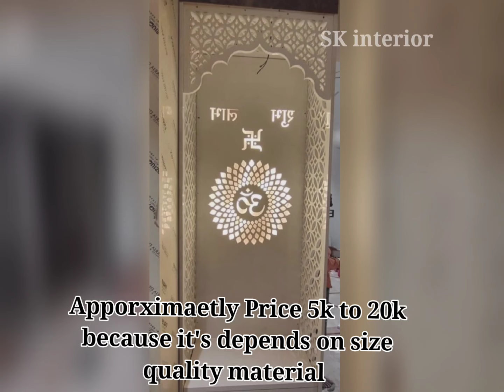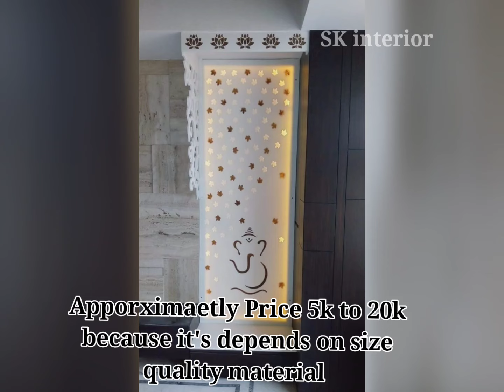New Mandir Design With Price || Mandir Design for Home || Wooden Mandir || 2024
About This video: In this video i have shared & explained the importance of mandir design with price 2024

Your Questions:
mandir design 2024
mandir design
mandir design for home
mandir
temple design for home
home mandir design
pooja mandir designs for home
pooja mandir design 2024
mandir design with price
home temple design

Voice over : My own voice in commentary